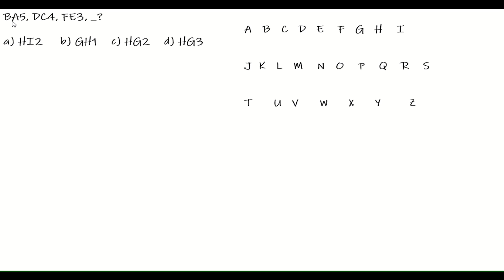LDC || KAS MATHS || കണക്ക് വളരെ എളുപ്പത്തിൽ മനസിലാക്കി പഠിക്കാം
PSC maths .

kerala PSC,LDC2020, kerala gov jobs,
online class for psc,
online class for ldc,LDC previous questions,
PSC imortant gk questions,ldc model questions,ldc question paper,
ldc online coaching,ldc questions and answers,
ldc repeated questions,kerala psc maths questions,psc important questions,
psc study material,kerala psc coaching,kerala ldc coaching,kerala psc malayalam,free ldc coaching,
free online LDC coaching